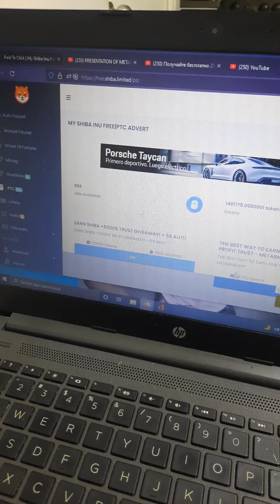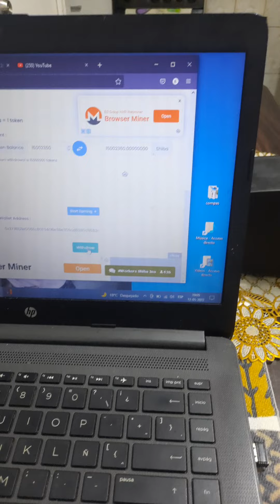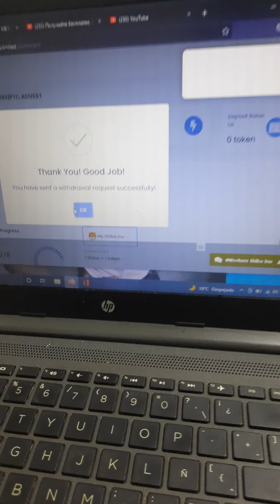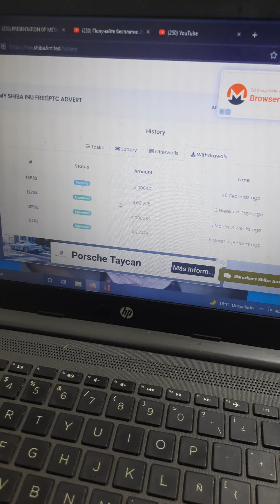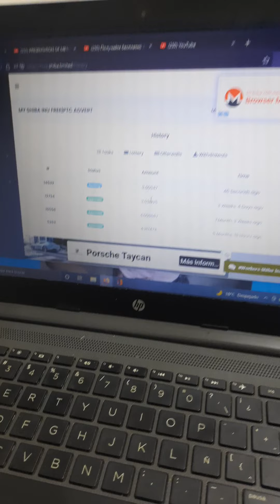je vais montré comment peut-on faire retrait 15.000.000 de my shibainu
je vais montré comment  peut -on faire retrait 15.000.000
tres facil